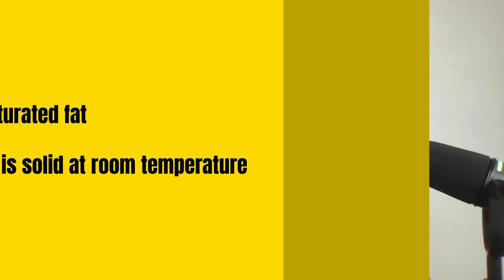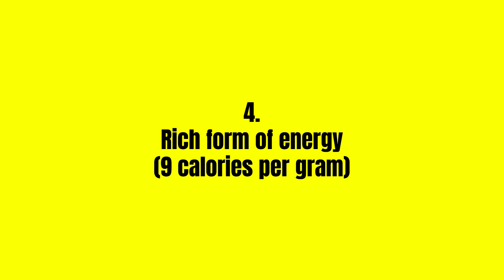Are All Saturated Fats Bad? A Doctor Breaks It Down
Dr. Omer Awan, Physician and Senior Public Health Contributor for Forbes, explains what saturated fats are, how they can be detrimental to health, and why we need some saturated fats in our diet. He then illuminates how we should approach using saturated fats in our diet.